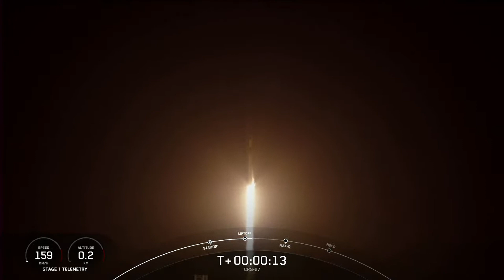CRS-27 Launch on a Falcon 9